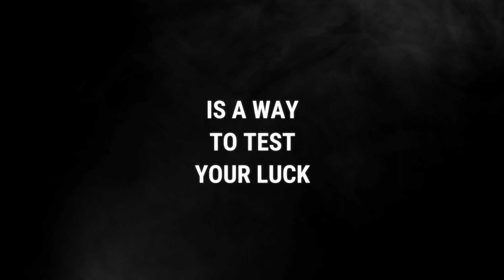I survived 100 Days In Lucky Block SkyBlock | Official Trailer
This is the trailer for an upcoming video coming soon!